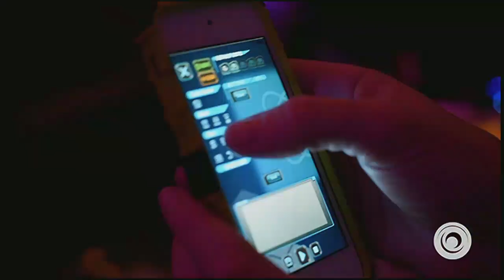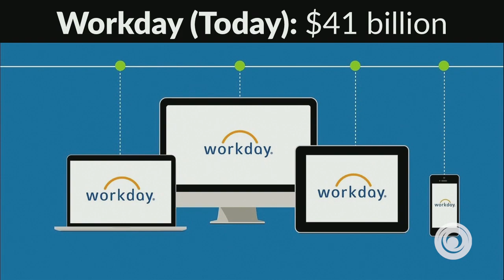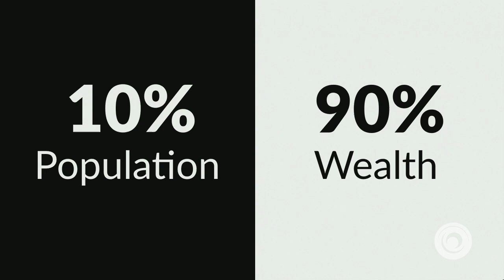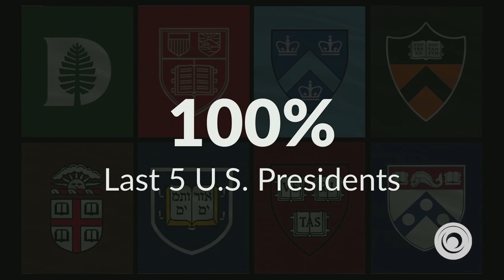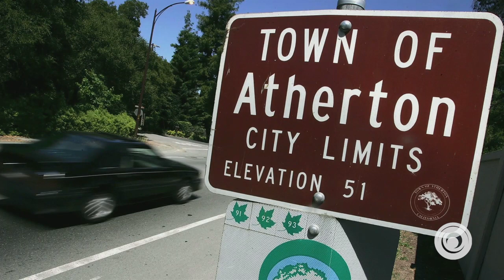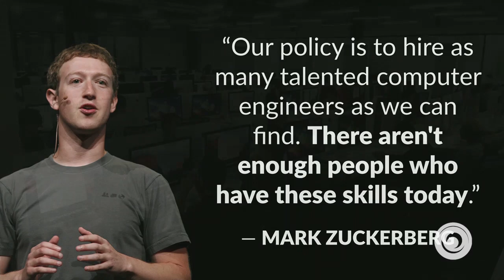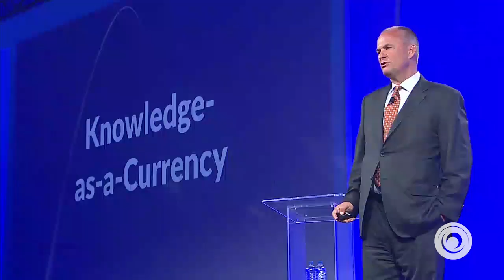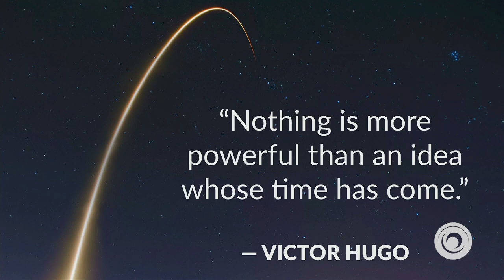2019 ASU GSV Summit: Stage X Monday Evening Opening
Description
Opening Keynote: Michael Moe, Founder, GSV

Introduction by Jessie Woolley-Wilson, President + CEO, DreamBox Learning.

Reed Hastings, American entrepreneur and philanthropist. Co-founder, Chairman and CEO of Netflix and Facebook board member.